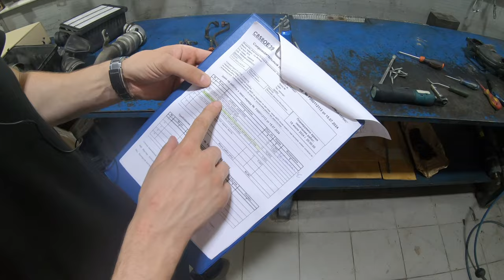Ремонт Kia и Hyundai в OEM ZAP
ERID: 2Vtzqw22DzK

🛠 Профильный автосервис🛠

Находимся по адресам:

Юг

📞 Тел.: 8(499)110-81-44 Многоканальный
🕘🔛🕗График работы: с 9 до 20 без выходных.
Север